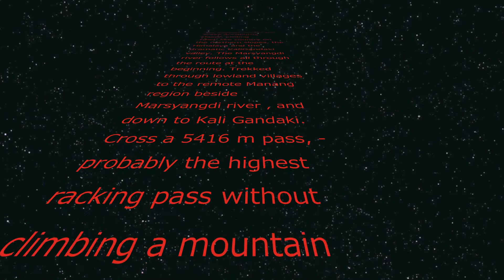THORUNG-LA, (5416 mtrs), NEPAL....JUNE 2011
Protography by Subhamoy Ghosh ::::::::

We trekked around the entire Annapurna Massif, visiting the Tibet_like country on the northern slopes, the Himalaya and the dramatic KaliGandaki valley. The Marsyangdi river follows all through the route at the beginning. Trek through lowland villages to the remote Manang region beside Marsyangdi river and down to Kali Gandaki. Crossed a 5416 m pass, - probably the highest trekking pass without climbing a mountain and without any vehicle. Our trek started from Sreechaur and ended at Muktinath after crossing the pass.